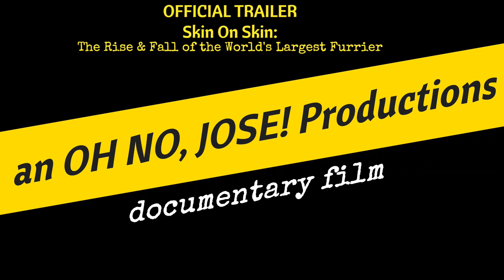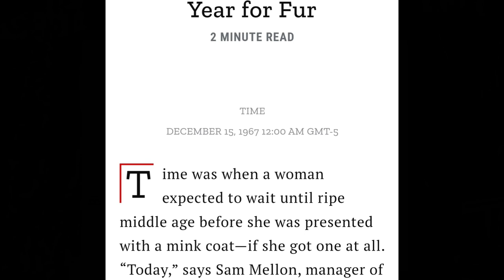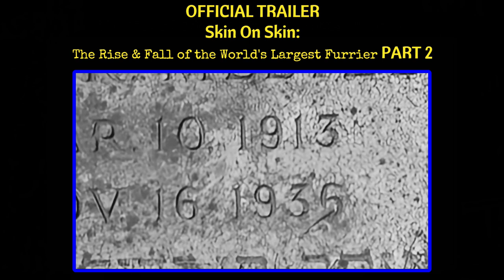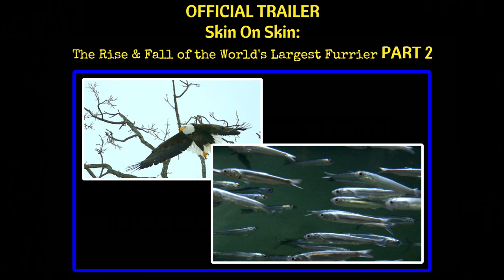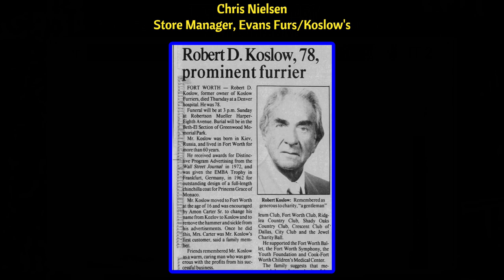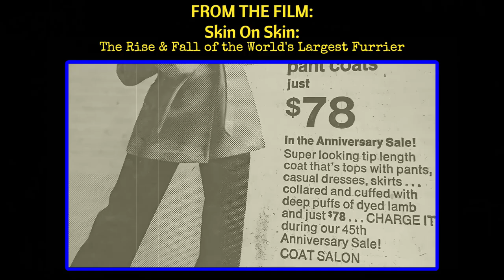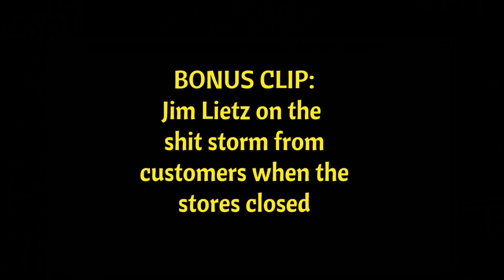The Podcast #9 Left On The Floor - Skin On Skin: The Rise & Fall Of The World's Largest Furrier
OFFICIAL SELECTION of the  @LiftOffGlobalNetwork  Film Festival and the London Lift-Off Global Network Festival.

This is PODCAST #9 - Left On The Floor: Skin On Skin w/ @CrankyOldFilmmaker  including stories about Angry Customers, Robert Koslow, Evans Apparel Biz, The World's Greatest Salesman, Operations Before Computers & more ...

 The Rise & Fall of the World's Largest Furrier, the story of the Meltzer family, their immigration to America under difficult circumstances that therefore forced several hard choices but for which everyone would pay and suffer the consequences of for generations. It is a study of the human condition and how genetics loads the gun but it's the environment that pulls the trigger and money doesn't care who has it.

This is Part Nine Time Stamp
0:00 - 30:16 The Podcast #9 Left On The Floor - Skin On Skin: The Rise & Fall Of The World's Largest Furrier

FILM CREDIT:
Written, Directed & Produced by
Scott Hunter / @CrankyOldFilmmaker  for

Executive Producers:
Ethan Hunter
Jennifer Meltzer
Larry Becker
Paul Kapsar
Scott Hunter

NARRATED BY:
Michael Idlis

Interviewees:
Andrea Yusim Meltzer
Chris Nielsen
Gary Needelman
Helene Walsh
Janet Graham, MAMFT
Jeff Becker
Jeffrey Meltzer
Jennifer Meltzer
Jim Lietz
Ken Morgenstern
Larry Becker
Marnie Miller
Marty Cohen
Melissa Miller
Michael Miller
Mike Lilliakakis
Robert Meltzer
Robert T. Sakowitz
Scott Hunter
Sharon Bass
Susan Yost